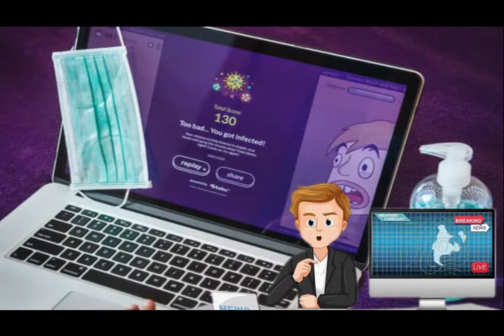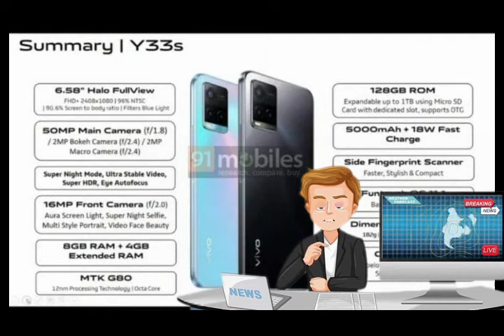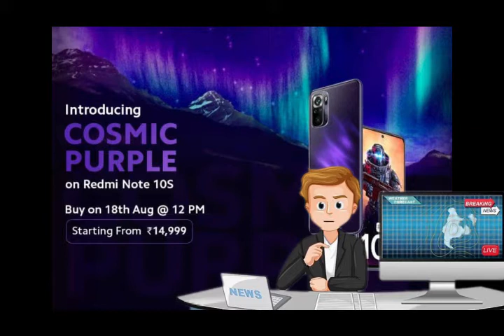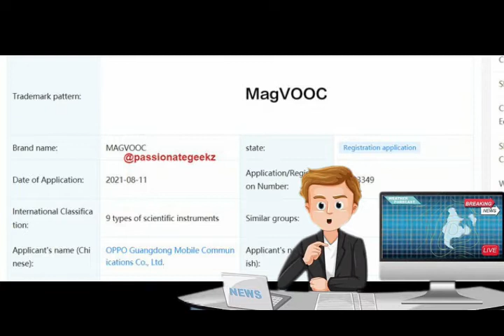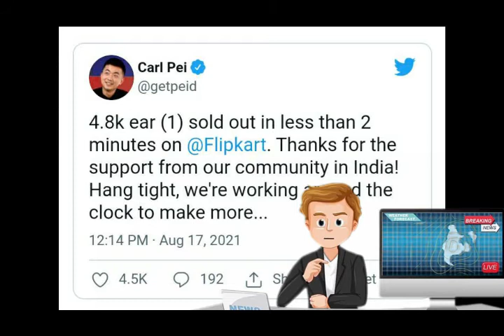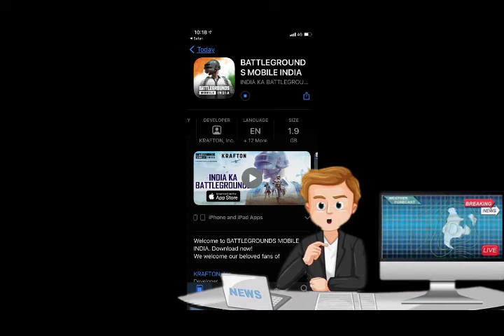ZeroTech 100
"Aaj Ki News Main ZTE Axon 30 Ki Test Hui 10/10 Paya Q? And Redmi Ki Nayi Series Aani Wali Hai And JioPhone Next Speces Leak Hui Hai And Mi Mix 4 Ka What Lagne Wala Hai Google Pixel 6 Nhi Aane Wala Hai And Apple Referbised imac Bechne Wala Hai And ZTE Kai Upper Raid Hui Hai And Realme GT And GT Master Bhi Jo Apko Pata To Pahle Dekhte Hai Chaliye ?"

Editing By - Filmora App
Device- LYF Wind 7
Song Credit- No Copy Right Song